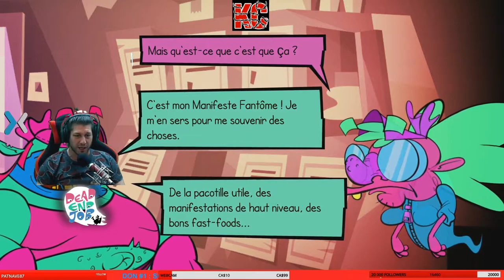Dead End Job Long GamePlay 1 Fr Karibou Canadien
Dead End Job est un jeu de tir à génération procédurale en multi local qui se joue avec deux joysticks, qui vous plonge dans un monde déjanté où votre métier est d'exterminer des spectres grâce à un aspirateur à fantômes et un pistolet à plasma.